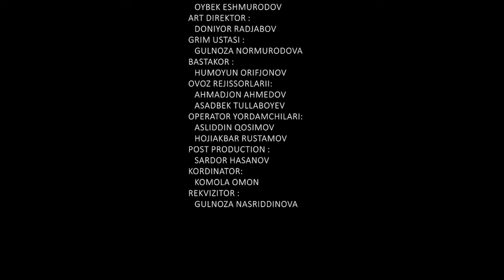Qizimning ko'z yoshlari.